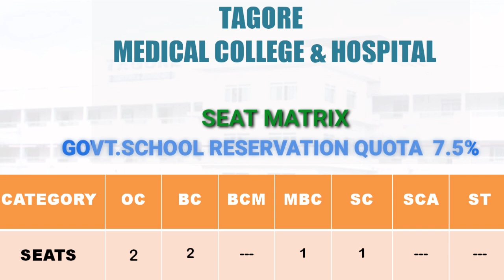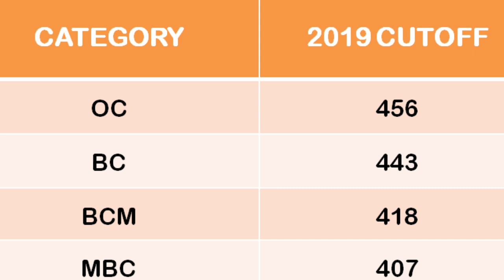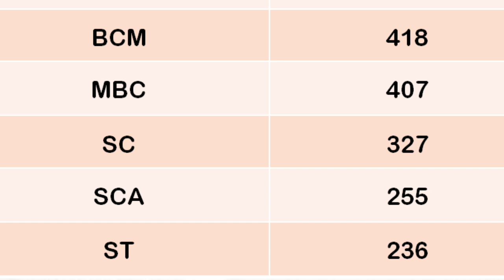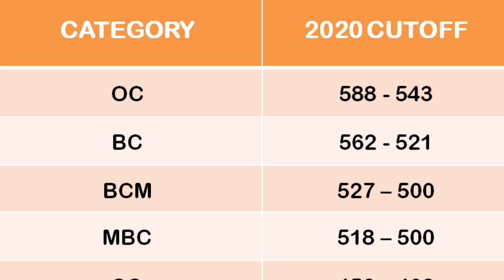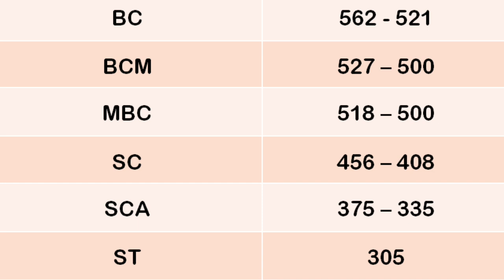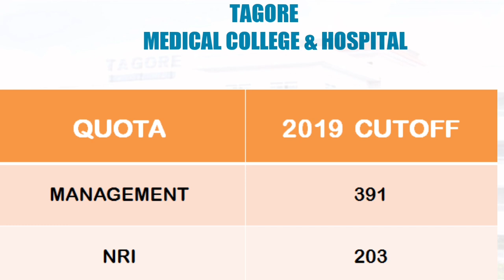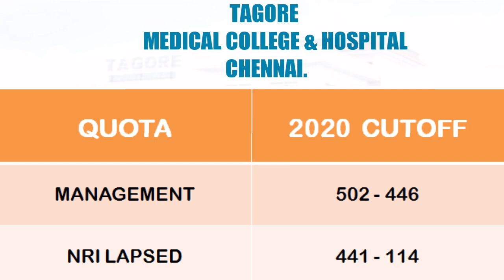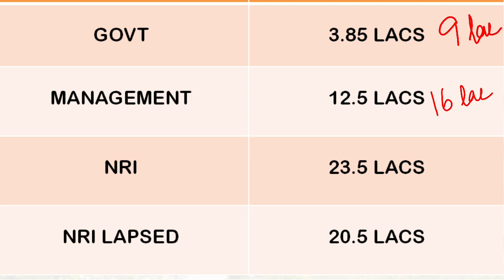TAGORE MEDICAL COLLEGE||ADMISSION 2021FEES STRUCTURE |CUTOFF |FULL DETAILS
TAGORE MEDICAL COLLEGE CUTOFF 2021
Open Category cutoff 2021
Bc Category cutoff2021
general Category cutoff 2021
Mbbs 2021 cutoff mark Analysts
Neet 2021
Neet2021 cutoff mark
Tamilnadu cutoff mark for general Category
Neet 2021 result
Psg college cutoff
Cmc college cutoff
Sri Ramachandra university cutoff
Srm university cutoff
Stanley medical college cutoff
Jipmer medical college mbbs cutoff
Cmc vellore seat matrix
Paramedical  online application form 2021
Paramedical courses
Paramedical counselling 2021
PARAMEDICAL application form
Tn Mbbs open Category seat matrix
Mmc medical college
MMC MEDICAL COUNSELLING
DEEMED UNIVERSITY  IN TAMIL NADU
TOP MEDICAL COLLEGES
TOP 10 DEEMED UNIVERSITY IN INDIA
TOP 10 MEDICAL COLLEGES IN INDIA
TOP 10 DEEMED UNIVERSITY IN TAMILNADU
Government medical colleges fees structure